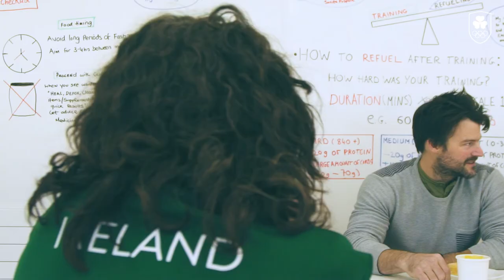Liam Jegou - Team Ireland Canoe Slalom Athlete for Tokyo 2020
Canoe Slalom racer Liam Jegou has become the first Team Ireland athlete to be selected for the Tokyo Olympic Games this summer. From Ballyvaughan, Co. Clare, Jegou has already stamped his mark on the international stage, winning silver in the 2014 Junior World Championships and bronze in the 2019 U23 World Championships. The France based 24-year-old will compete in the C1 category at the Kasai Canoe Slalom Centre in Tokyo from the 26-27 July 2020.